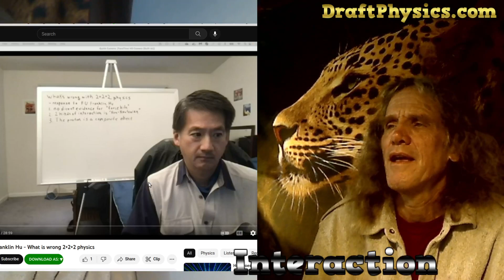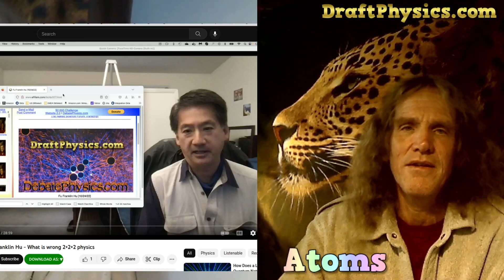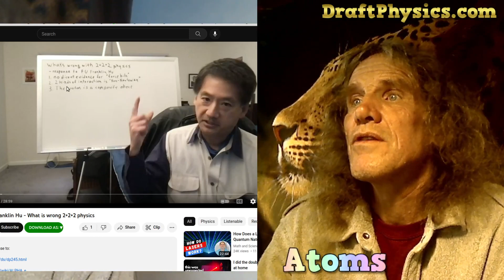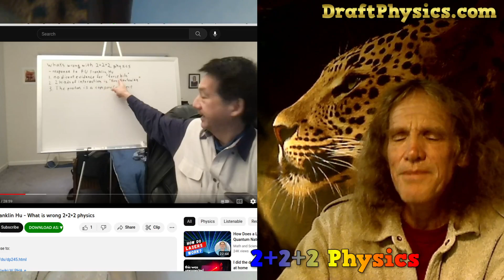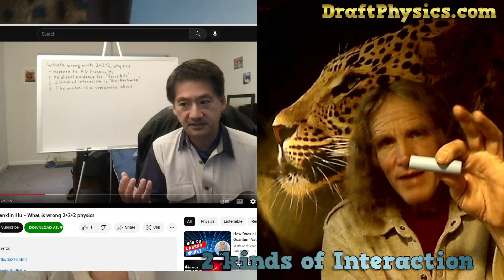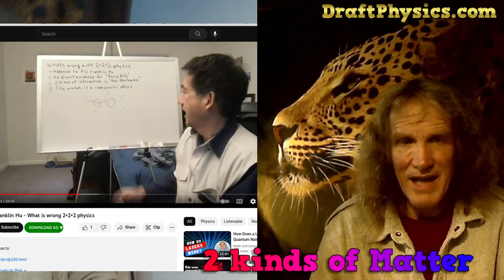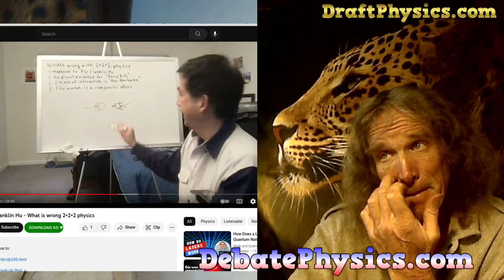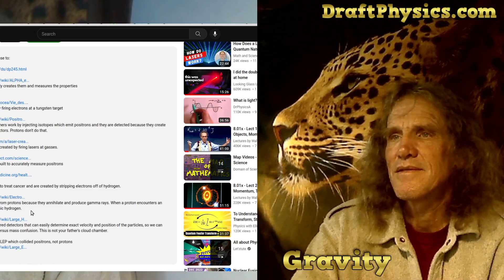DraftScience Vs. Franklin Hu ....Debate?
re. I’ll debate you [12/16/22]